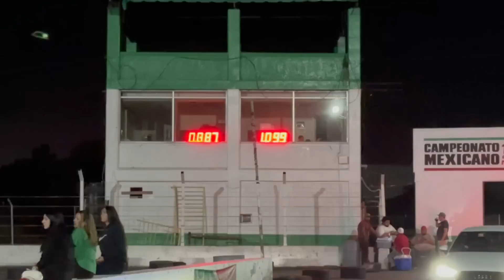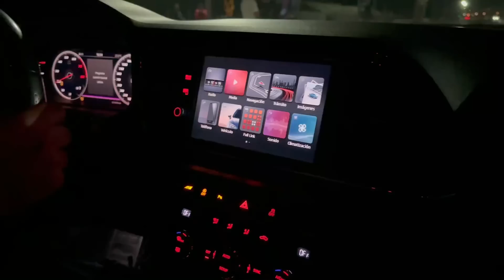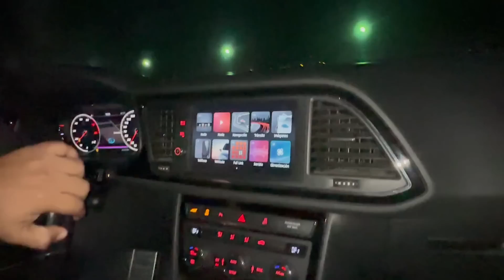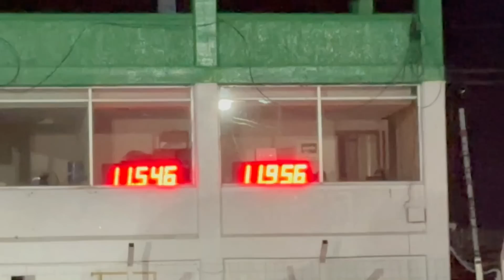EL PRIMER CUPRA 4x4 DE MEXICO | Thanos vs El Paletas | Apis Bueno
QUÉ TAL ESTE CUPRA AWD LA VERDAD UNA CHULADA Y ESE TIRO DE THANOS VS EL PALETAS CARRERON! OJALÁ LES GUSTE EL VIDEO AMIGOS SALUDOS 👍🏼

INSTAGRAM DE LOS QUE SALEN EN MIS VIDEOS